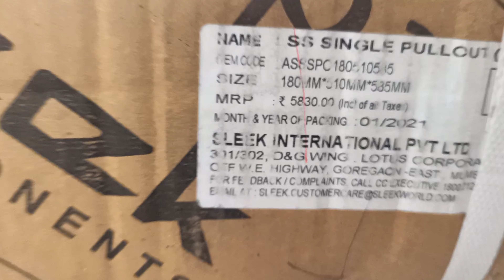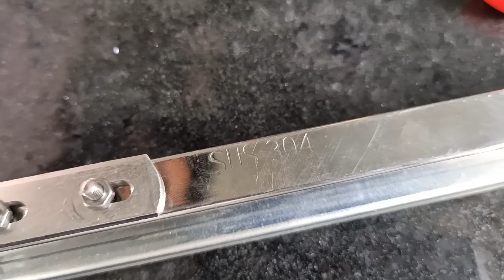കോൺക്രീറ്റ് സ്ലാബ് ഇല്ലാതെ കിച്ചൻ കബോർഡ് കണ്ടു നോക്കൂ വേറെ ലെവൽ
കോൺക്രീറ്റ് സ്ലാബ് ഇല്ലാതെ നിർമ്മിച്ച ഒരു അലൂമിനിയം കിച്ചൺ കബോർഡ്
   കണ്ടു നോക്കൂ വേറെ ലെവൽ

Modern Aluminium Aranmula

Modern Aluminium Works 👇👌☺️☺️

Part #1